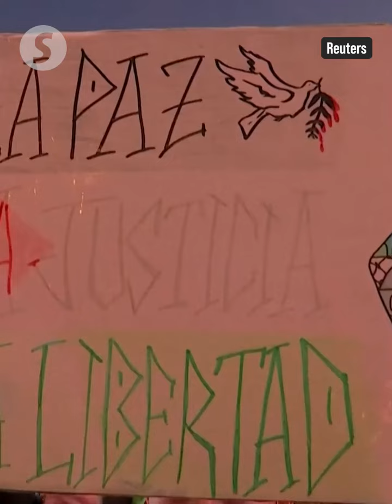Hundreds protest in Madrid in solidarity with Lebanon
Hundreds of people gathered in central Madrid on Wednesday (Sept 25) to show their solidarity with the people of Lebanon and Palestine and condemned Israeli action there.

Chanting slogans against Israel and carrying signs denouncing Israeli aggression, protesters who have families in both Lebanon and Gaza expressed fear over their future and said they were angry "because none of the western governments are capable of stopping this genocide."